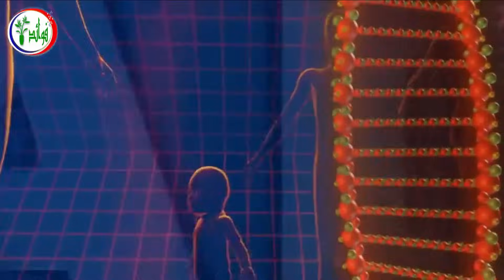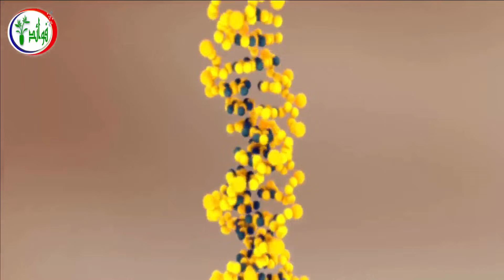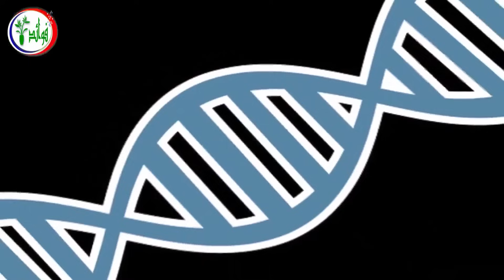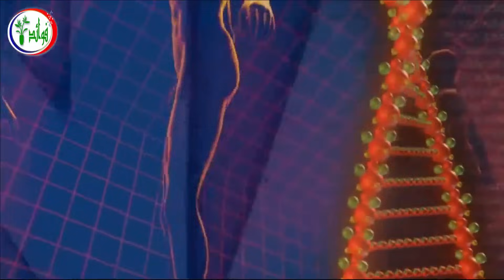الوراثه من الأب 7 صفات ينقلها الأب حتما بالوراثة لأولاده ستفاجئك الصفه السابعه فعلاً !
الوراثه من الأب هناك الكثير من الأشياء التي يمكن أن يرثها الأولاد عن أبيهم، ويعتقد الكثيرون أن مظهر الوجه والجسد، هما فقط ما يرثه الطفل من أبيه، لكن هذا ليس صحيحا على طول الخط, وجينات الأب يمكن أن تحدد ما سيرثه الأولاد، ابتداءً من التشابه وانتهاءً بالأمراض العائلية.

يمكنك مشاهدة  الفيديوهات المميزة في قناة فوائد

7 علامات إذا رأيتها على جسمك فاعلم أنها تشير بقرب اصابتك بالفشل الكلوى تعرف عليها فوراً